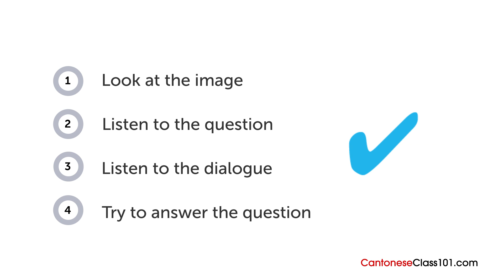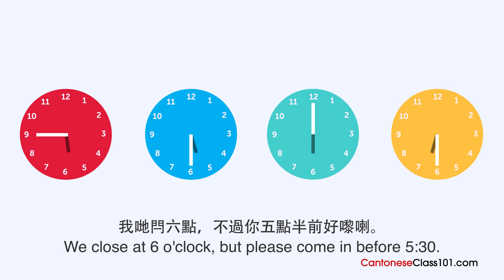Cantonese Listening Practice - Calling the Cantonese Doctor's Office